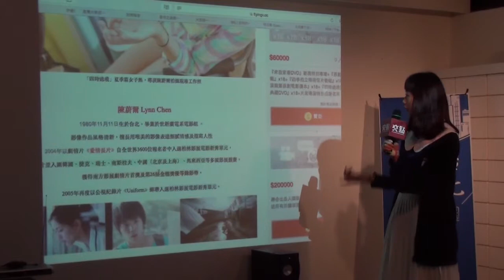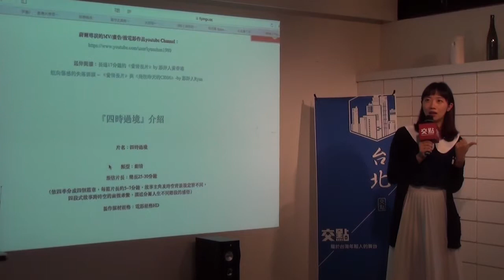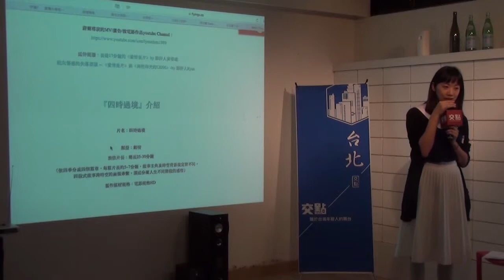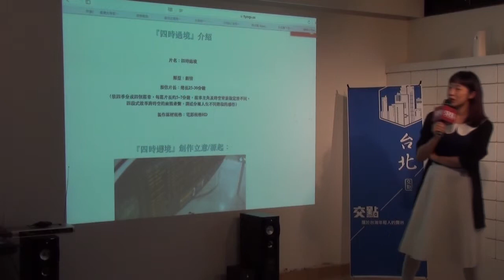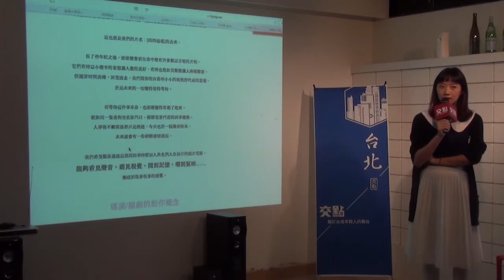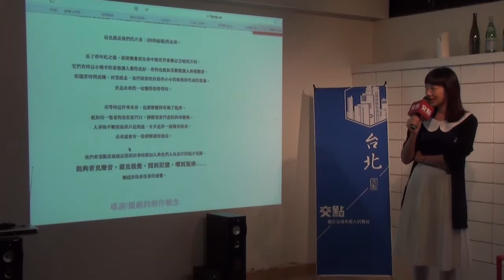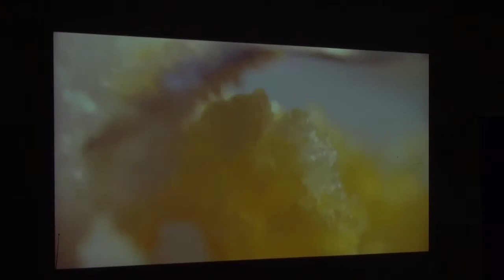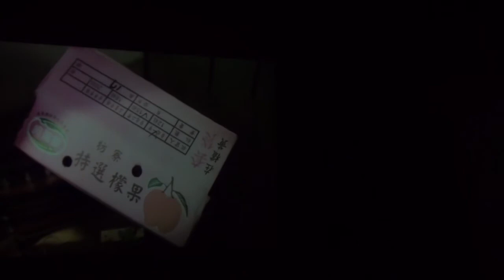交點台北2015.1月 - 陳蔚爾 - 女性導演的美麗與哀愁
身為女性影像創作者，導演的頭銜成為生命中不可承受之輕。 十餘年來的導演之路，高低起伏如同月球的亮面與暗面，交替出演。

為了電影這個一輩子都永遠不想放棄的真愛，過著宛如集合多部電影預告片般戲劇性人生的我，要和大家分享根據真實故事，沒有改編的親身經歷。這是一個先給自己貼滿標籤，再一一撕除的刺激/血淋淋體驗。

關於陳蔚爾導演的官方說法，Google就有; 但不要忘記，月的亮面還有著浩瀚的月之海。同時，我們也可以擁抱太陽的溫暖。